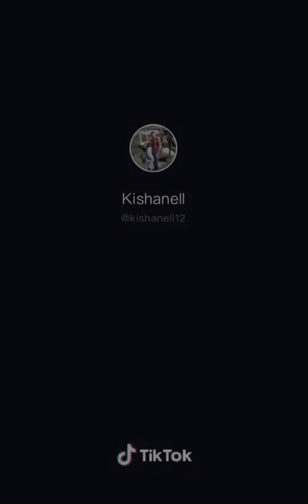American Girl Tries Hindi Tongue Twisters😂|| Khadaksingh ke Khadakne